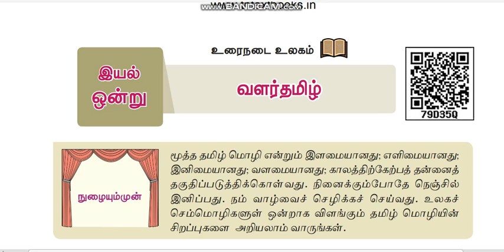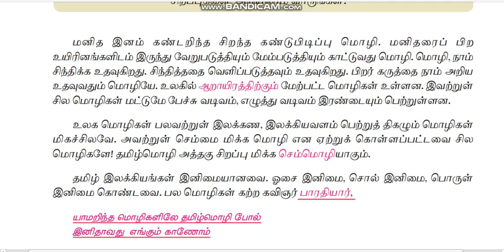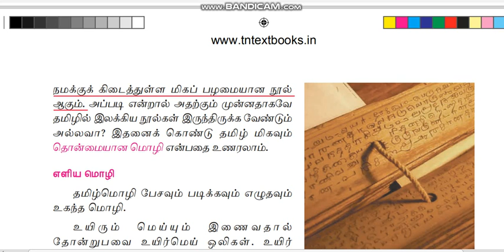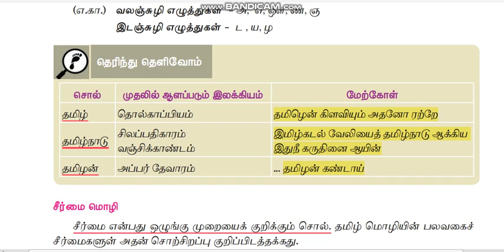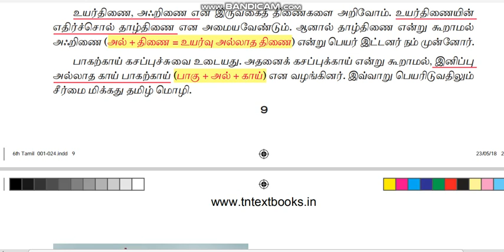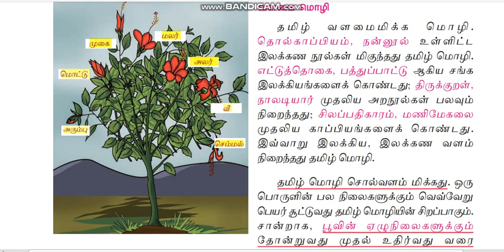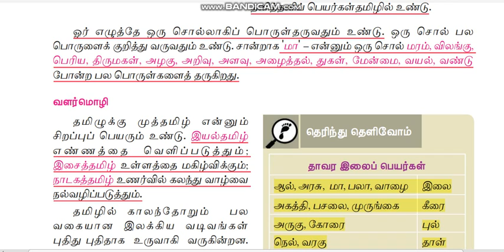6 Standard First Term Unit 1 - Part 3 || New Syllabus || TNPSC Updates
Tamil